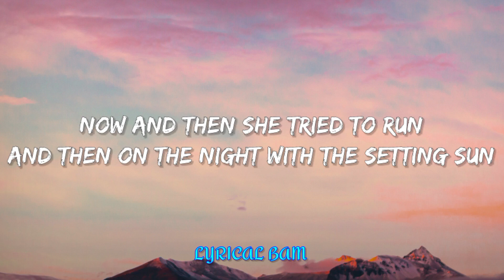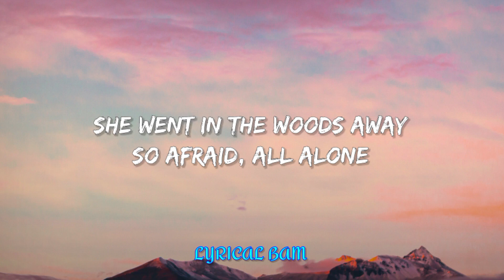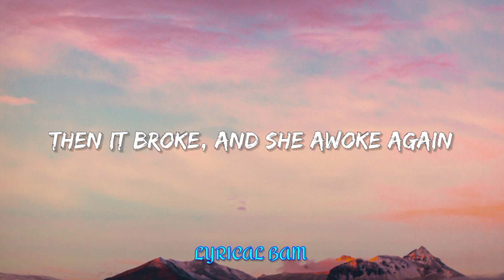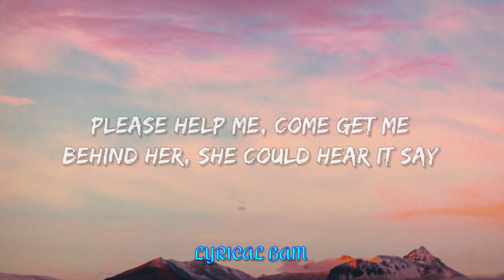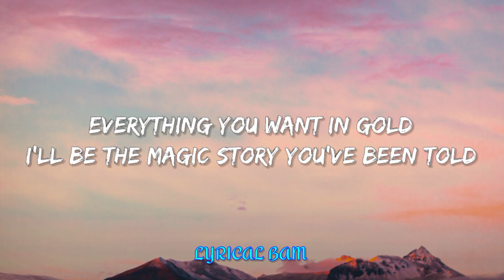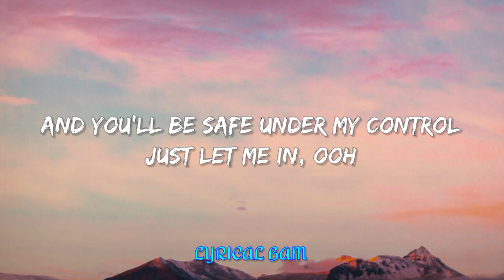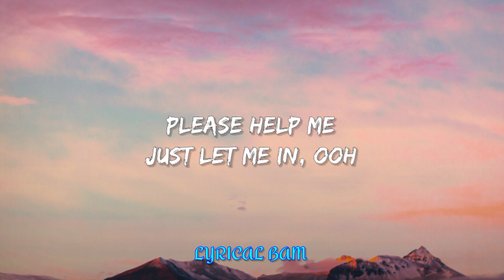Lily - Alen Walker (Lyrics) | Lyrical Bam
/ alanwalkermusic

 / alanwalkermusic

 / iamalanwalker

🎤 Lyrics:

There's creatures who are
Hiding in the dark
Then something came creeping
It told her
Don't you worry, just

Everything you wantin' gonna be the
Magic story you've been told